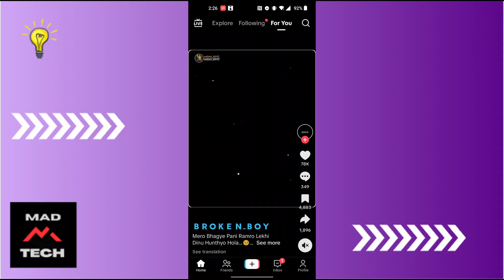How to Make a Group Chat on TikTok 2024?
How to Make a Group Chat on TikTok 2024? MadTechTutorial

Want to create a group chat on TikTok in 2024? MadTechTutorial is here to help! In this video, we'll guide you through the simple steps to set up a group chat with your friends on TikTok.